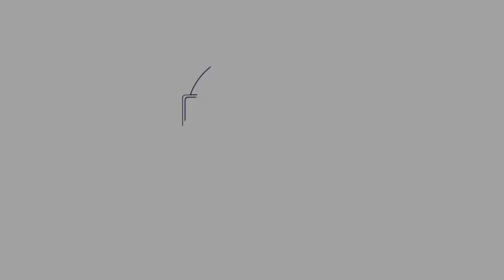Coronavirus Mindfulness Challenge Day 33: Recognising Your Achievements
Coronavirus Mindfulness Challenge Day 33: Recognising Your Achievements Day 33 and we are a third of the way through our 100-day challenge, this in itself is an achievement, it doesn't matter if it's your first day or 33rd, well done on taking some time for yourself. Celebrate your achievement with me today, put your sunglasses on and let's take a moment to have some fun and congratulate yourself on all your life's achievements, we can get through this. Please post your pics, comment and subscribee.